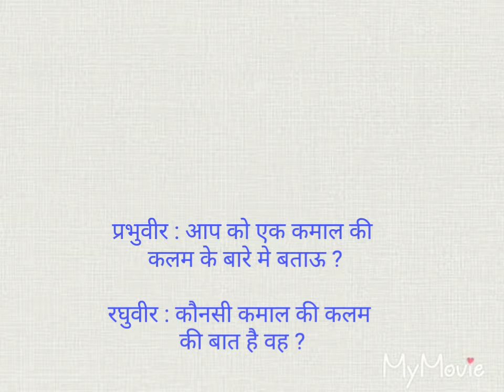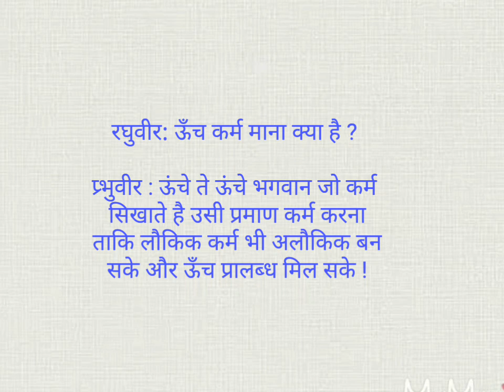कर्म रूपी कलम !